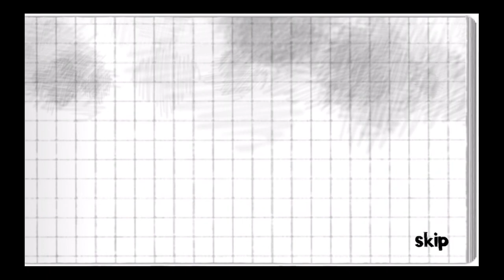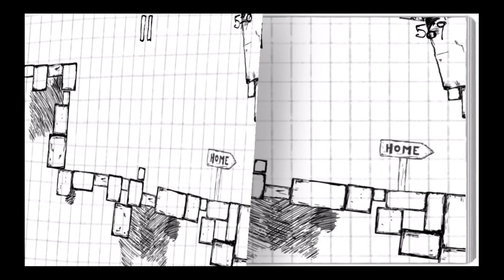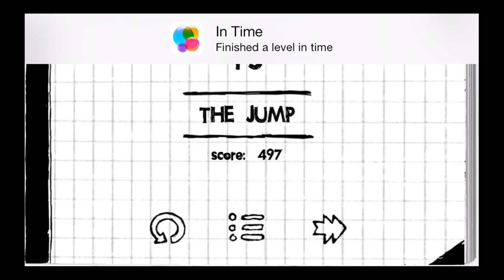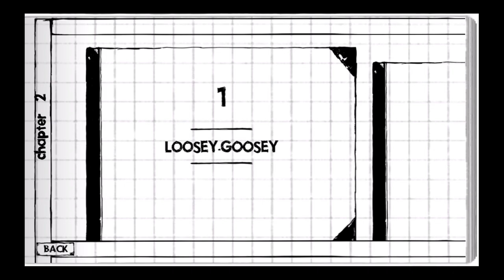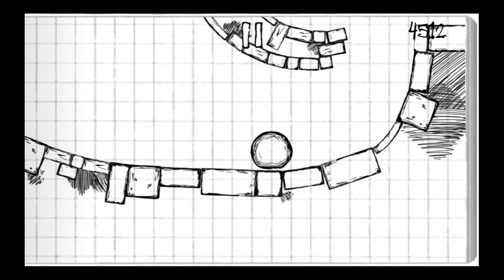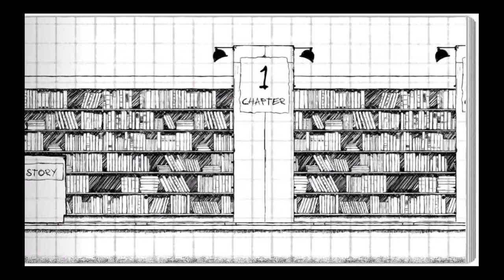Roll Back Home - Universal - HD Gameplay Trailer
Roll Back Home by Dawn of Play

Roll the lost ball through underground mazes full of unique physics riddles - a roller coaster ride back home!

Nominated "BEST UPCOMING GAME" at IMGA 2014.

Roll Back Home is a sketch-art action game, full of puzzles and adventure. Tilt to roll and jump with the lost ball through underground mazes full of mysterious riddles. Swing on large rams to smash walls, ride barrels to avoid being crushed and defy gravity, all to escape the dangers within the treacherous underground sewers. Presented in a sketched and animated flip book.

Features:
- Tilt to roll and jump
- Bounce and think through unique physics riddles
- Ride a mine cart, swing big rams, roll on barrels, defy gravity and more

Dawn of Play on facebook
Dawn of Play on twitter